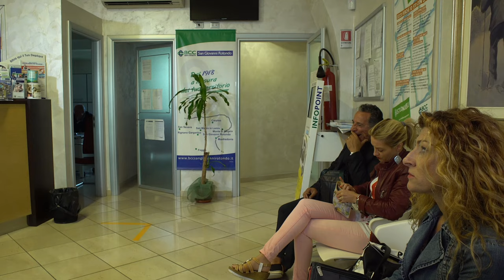Svista in banca - Umberto Sardella -